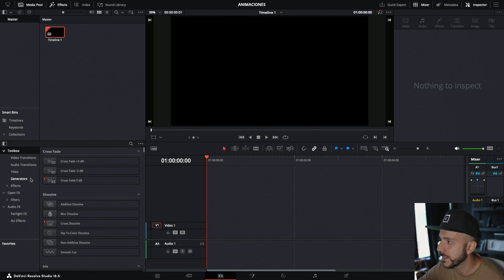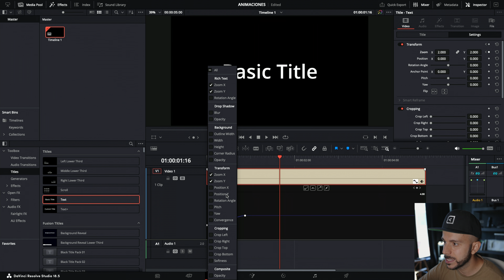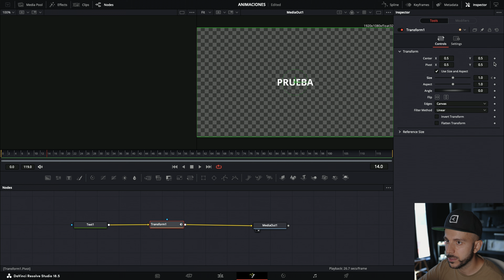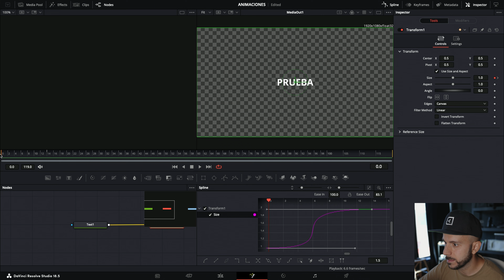Domina las CURVAS de ANIMACIÓN en DAVINCI RESOLVE 18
Hoy veremos cómo usar las CURVAS para crear ANIMACIONES FLUIDAS fácil y rápido con DAVINCI RESOLVE 18.

MI EQUIPO:
Mi cámara
Mi trípode
Mis luces
Mi monitor para editar y hacer color grading
Mi micrófono
Mi ordenador